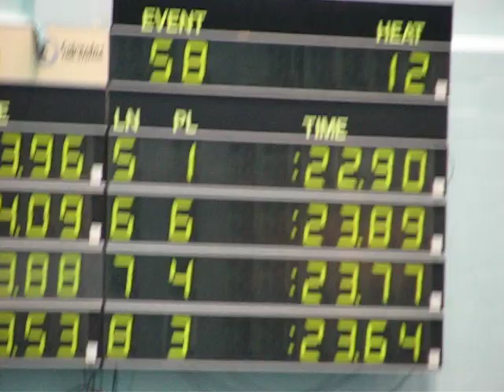A 50 free winterfest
2011 Winterfest